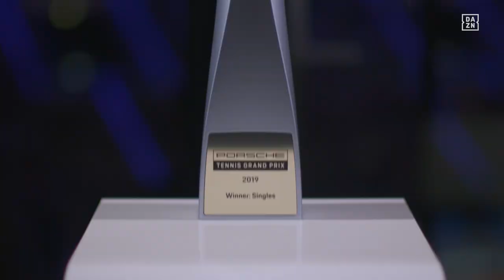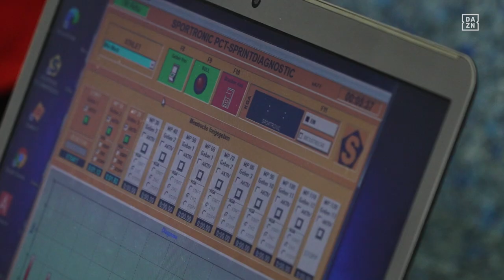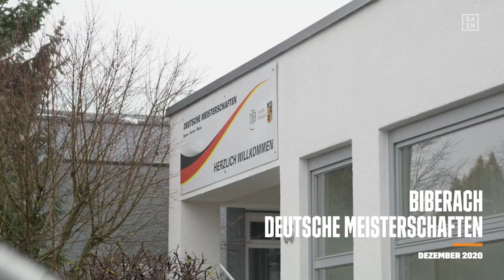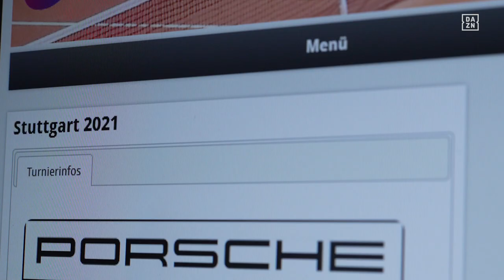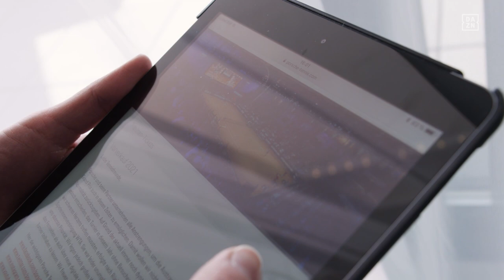Pathbreaking, Episode 3/5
Vier junge Spielerinnen aus dem Porsche Talent Team und Porsche Junior Team haben eine Wildcard für die Qualifikation des Porsche Tennis Grand Prix erhalten. In Folge drei von „Pathbreaking“ seht ihr, wie sich Alexandra Vecic, Nastasja Schunk, Noma Noha Akugue und Julia Middendorf auf ihren Start beim WTA 500-Event vorbereitet haben. Eine, die das Turnier schon gewonnen hat, ist Julia Görges – sie erzählt in dieser Folge von ihren Erfahrungen und vom harten Konkurrenzkampf auf der Tour.